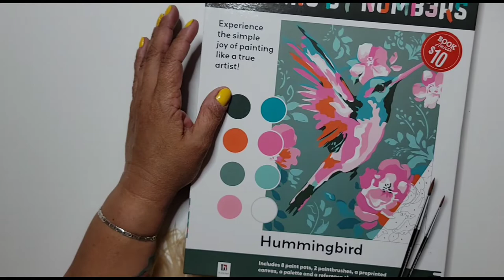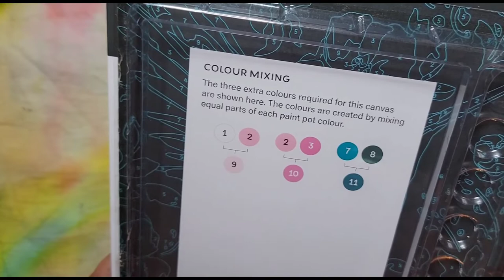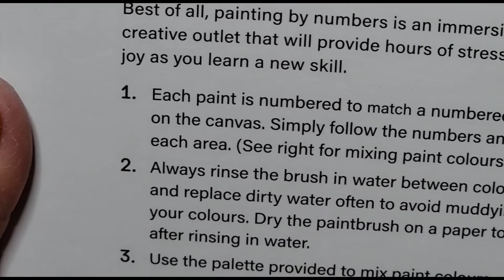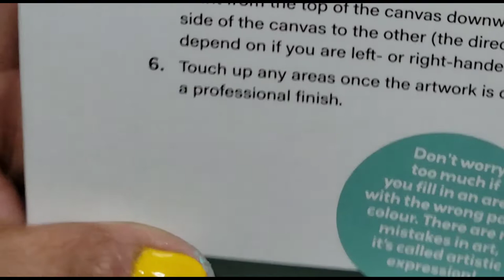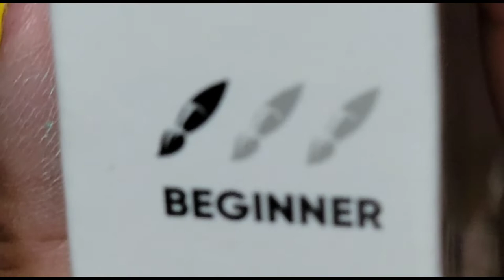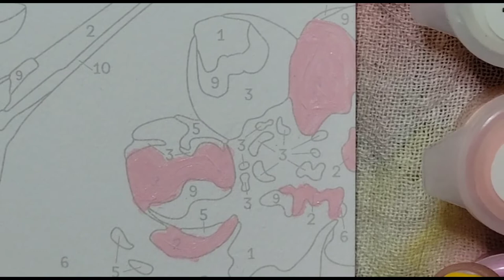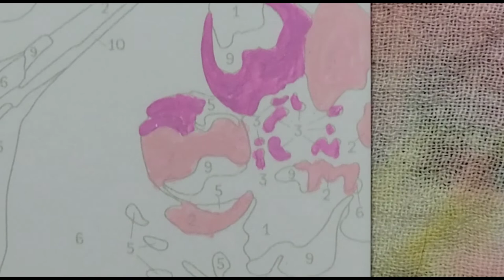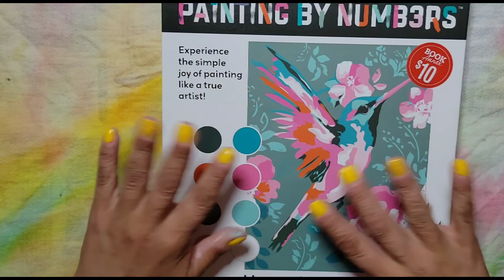Painting By Numbers(Review Monday)👀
Painting By Numbers: Hummingbird

Headband Magnifier with  Led Light-Head Mounted Magnifier Glasses for close-up work.

Information:

Maribel Young
Bausman
Lancaster, PA 17504
USA

LANCASTER CREATIVE REUSE
1865 Lincoln Highway East
Lancaster, PA 17602
Store Hours:
Tues.-Thurs.10am- 2pm
Fri.10am-6pm
Sat. 10am-2pm
Sun. & Mon. CLOSED